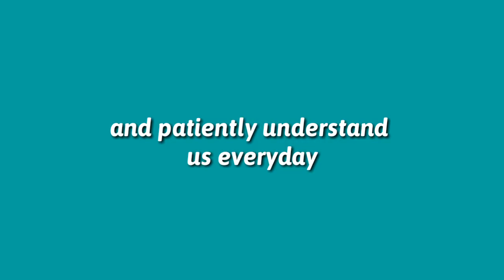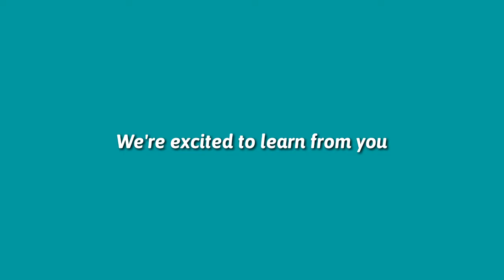Teacher's Day Video using Kinemaster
Para sa selebrasyon sa buhay ng ating mga guro, narito ang halimba ng maaari nating ialay at maipakita ang kabutihan nila gamit ang Kine Master na isang video editing app.

Panuorin natin! Hope you like it💕